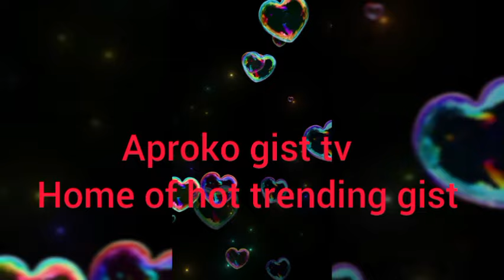BREAKING‼️ WUNMI AND HER TEAM RUN HELTER-SKELTER WITH LIAM AS MOHBAD AUT0PŚY SET TO BE RELEASE AND👇